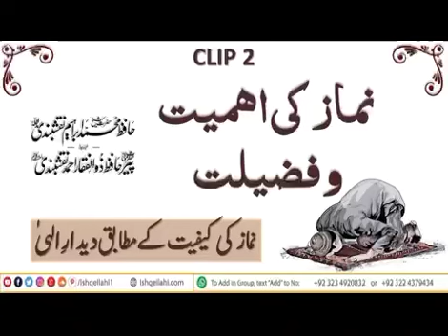Namaz Ki Ehmiat Aur Pabandi (Importance of Prayers)Be Namazi per Allah ka Qahar | Be namazi ka anjam